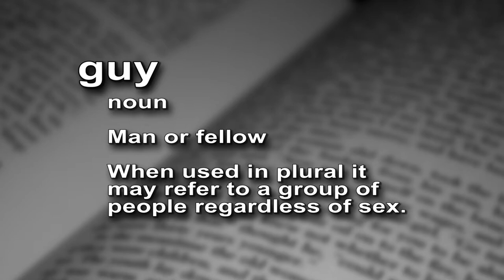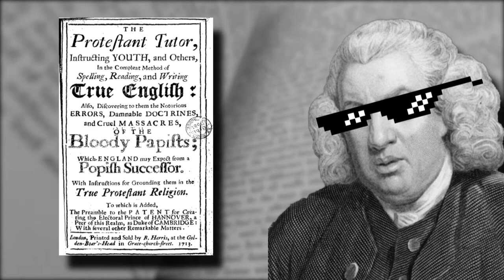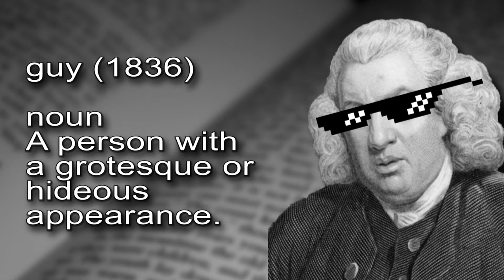Guy (n.) - Remember, remember the 5th of November, - The Video Dictionary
Guy

Noun
Man or fellow

When used in plural it may refer to a group of people regardless of sex.

BitCoin: 1LSD7TgLcYrhqTrdUCmtwvk4UtusL5PDv1

History & Etymology

“ Remember, remember!
    The fifth of November,
    The Gunpowder treason and plot;
    I know of no reason
    Why the Gunpowder treason
    Should ever be forgot!
    Guy Fawkes and his companions
    Did the scheme contrive,
    To blow the King and Parliament
    All up alive.”

That was V from V for Vendetta quoting a portion of a rhyme that commemorates the arrest Guido Fawkes the namesake of the mask he wears. The poem describes the events of November 5th 1605 when Guido, usually referred to as Guy Fawkes, was captured and arrested while actively attempting to assassinate King James I and destroy the parlement.

Guy Fawkes was a member of a group of Provincial English Catholics whose goal was to assassinate King James I, and instal a Catholic monarch in England.

You see relations between protestants and Catholics at that time, well saying they weren’t great would be an understatement; Catholics were being persecuted. When James King of Scotland became King of England after the union of the Scottish and English crowns there were hopes that he, being a moderate towards the catholic church, would put the kibosh on the persecution of Catholics. When there were no signs that this was occurring, Guy Fawkes and his companions took it upon themselves to do something about it.

Guy Fawkes and his companions, lead by Robert Catesby, attempted to execute their plot on November 5th 1605. Collecting wood and gunpowder beneath the House of Lords. That night Guy Fawkes was assigned to guard the explosives, and that’s where he caught and arrested.

Now every November 5th the people of Great Britain go out, light bonfires, shoot fireworks, and burn effigies of Guy Fawkes to celebrate. Over the years these effigies have been grotesque and ugly, and the Oxford English Dictionary sites the Guy Fawkes effigies as the initial definition of the word guy. Guy eventually became an insult, referring to people with a grotesque appearance in 1836. At this time the word was gender neutral and could be used to refer to men and women.

Men are often more willing to make fun of their own appearance and started using the word guy in a self deprecating fashion to refer to themselves and other men. When children learning english for the first time from their parents here their fathers and other men refer to each other as guys without being taken as an insult, they just assume it’s another word used to refer to a man or a mixed group of people.

Prescription

From time to time I’ll hear some say that guy is a gendered term and we should avoid using it to refer to a group of men and women. I can kind of understand this sentiment, as the word is generally used to refer to men when used in the singular. With that in mind I really don’t mind if someone chooses to avoid using the word guy in that way.

But when considering the words gender neutral history and usage there is really no reason for the plural usage referring to both men and women to be forbidden. If you really wanted to restrict the usage of the word guy it would make more sense to ban it outright considering its history as an insult, but that since of the word is so obsolete it’s almost completely forgotten.

This is where the spontaneously ordered nature of human language will resolve the issue of the gendered use of guy for us. If enough children grow up with parents that choose to avoid using the word guy in a gender neutral sense eventually the word will only refer to men, but if enough people keep using the word to refer to mixed groups of people guy will maintain its current definition.

It’s all really all up to the children.